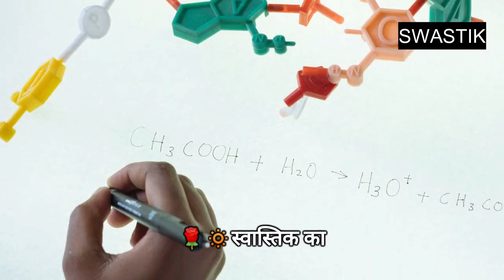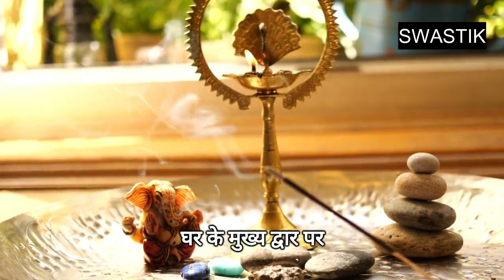Swastik क्यू बनता है Hindu Dharm me..🤔🕉️god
In this video you will know about the importance of Swastik, how it generate the energy. How swastik is made and what are the story of swastik in hindu dharma.

📲 Apple download class plus app from app store and put organisation code cecqmx

👉🏼 Org code: cecqmx

For daily Horoscope, Panchang & Rashifal, Astrological remedies & astrology related articles  join our WhatsApp channel:-

For Hindu Mythology, Ved Puran, Bhagvat and useful Mantra join our WhatsApp channel